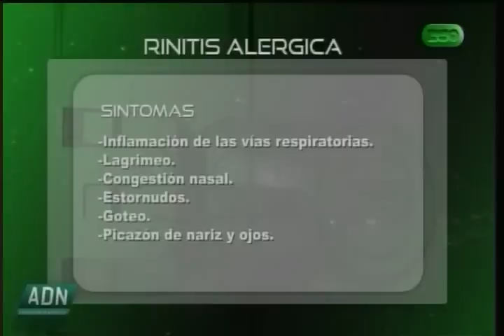360 TV - Salud: Alergia, un problema primaveral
Con la llegada de la primavera, las personas pueden sufrir diferentes tipos de malestares relacionados con alergias de la estación.